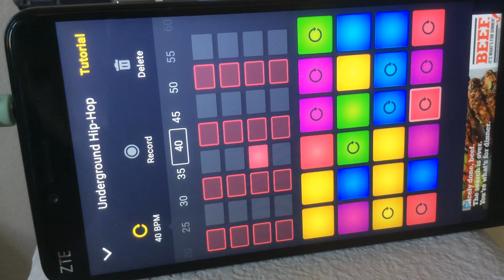ENTER THE SALOON (Extended)